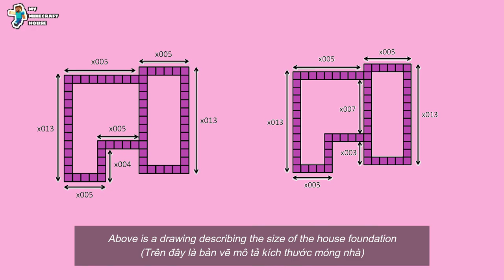Minecraft tutorial: Build a simple pink modern house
This is a very simple built pink modern house

How do people see the house?

️ Shaderpacks ️
BSL Shader v8.1.01 pre2